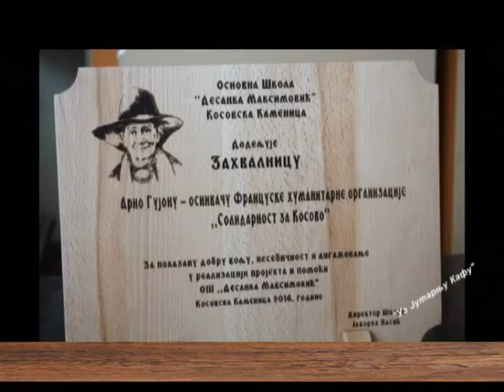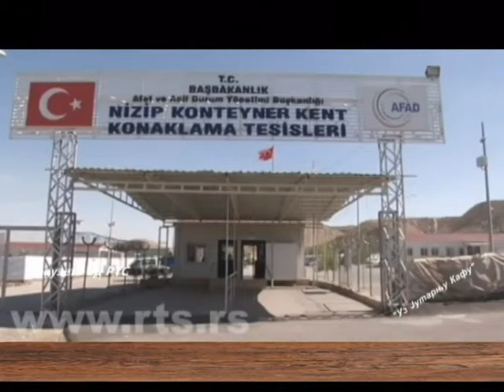EMISIJA UZ JUTARNJU KAFU 27.09.2016. ARNO GUJON by NENAD PAVLOVIĆ